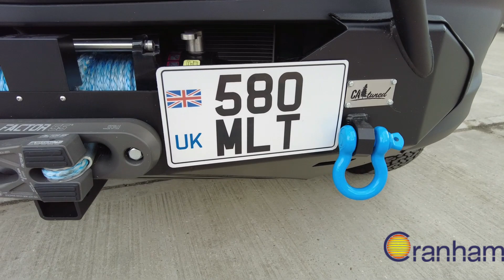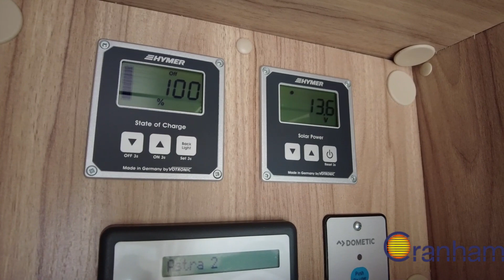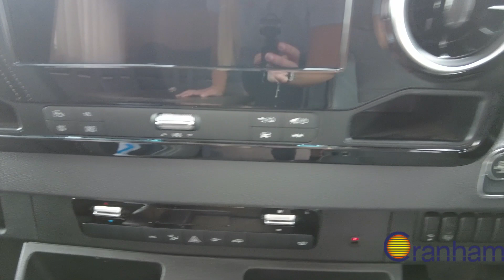HYMER ML T 580 4x4 MOTORHOME CRANHAM LEISURESALES LTD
The new HYMER ML-T combines style with freedom to create an iconic motorhome. Thanks to the premium bodywork built on a Mercedes-Benz Sprinter chassis, there are no limits to your personal travel style: A brand-new interior design. A perfected exterior.

Greater self-sufficiency and more control thanks to HYMER Smart Connect as standard. Experience more style and make fewer compromises with the HYMER ML-T.

About Cranham Leisure
Cranham Leisure is a Motorhome, Caravan and Campervan Dealership in Essex.
Cranham Leisure is an independent business originally established in 1984, buying and selling motorhomes, caravans and campervans. We’re family-run and pride ourselves on our friendly but professional service. Cranham Leisure has two locations, in Upminster and Hatfield Peverel. Our original, at Upminster, is on a 13-acre retail site only 500 yards from Junction 29 of the M25. Our Hatfield Peverel site, established in 1995, can be found off the A12, just 9 miles from Chelmsford.

Motorhome & Campervan Sales
Cranham Leisure is the dealer to visit if you’re looking for a new leisure vehicle. We have new motorhomes, caravans and campervans ready and available to view. As a campervan dealership in Essex, we can provide a range of vehicles to meet your needs. From 2-berth campervans suitable for couples to 4-berth motorhomes for all the family, we have plenty of leisure vehicles to suit your requirements.

We are well established as the south’s premier caravan, motorhome and accessories outfit, with hundreds of new and used models in stock. Our line-up includes new motorhomes from Auto-Trail, Bailey, Bürstner, Carado, Hymer and Roller Team, and with such a varied selection of manufacturers, we can easily find a motorhome to meet your needs and suit your budget.

We check all of our used motorhomes and campervans in Essex before putting them up for sale. They are given a thorough inspection by our trained engineers before delivery to ensure the utmost safety and customer confidence. Every touring caravan or motorhome sold by Cranham Leisure also has a full PDI inspection and NCC-approved workshop service. Our workshop technicians are some of the most highly qualified in the industry. Our caravans also come with a six-month warranty.

Also, we buy motorhomes, campervans and caravans for competitive prices and provide selling options to get you as much return as possible.

On-site, we can arrange competitive financial quotations through our network of banks and finance houses. Visit our motorhome and campervan dealership in Essex and speak to our finance specialists for more information.

Motorhome & Campervan Accessories
We provide a range of motorhome and campervan extras at our accessories shop in Hatfield Peverel. We have a great range of motorhomes, campervans and caravans with the accessories to match. We also have a well-equipped camping shop with motorhome accessories, camping and marine equipment. Our dealership in Hatfield Peverel has a range of caravans on display and available to view.